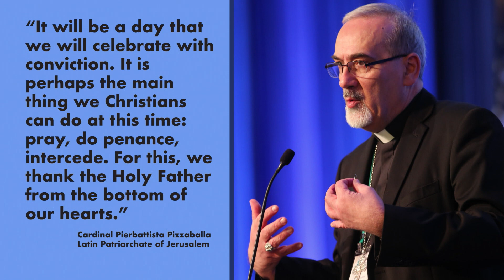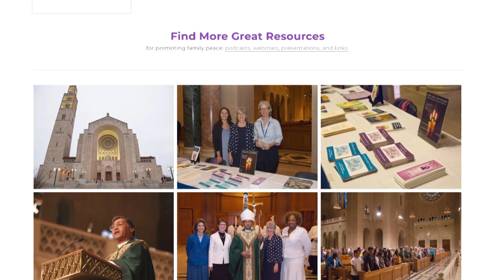Catholic Current October 26th 2023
This Week’s Catholic Current: Day of Prayer for Peace, Domestic Violence Awareness Month, and Synod on Synodality

Pope Francis invited all people of faith to join him on October 27th for a day dedicated to prayer, fasting, and penance for peace and reconciliation in Israel and Gaza. Watch the CNS video: Pope: War is always a defeat. Read the letter from Cardinal Pierbattista Pizzaballa, Latin Patriarch of Jerusalem, to his entire diocese

October is Domestic Violence Awareness Month. Read the U.S. Bishops’ pastoral letter, When I Call for Help: A Pastoral Response to Domestic Violence Against Women. Catholics For Family Peace Education and Research on Domestic Abuse provides education, resources, and research that help Catholics promote peace within families and to recognize and respond with compassion to domestic abuse. to learn more and download resources.

Archbishop Timothy P. Broglio, president of the U.S. Conference of Catholic Bishops, has been participating in the assembly of the Synod of Bishops and shared with CNS some of his thoughts about the monthlong experience. Read “USCCB president talks about his synod experience.” Participants in the Synod on Synodality have approved a Letter to the People of God giving thanks for their experience, detailing the work of the past few weeks, and expressing the hope that in the coming months, everyone will be able to "concretely participate in the dynamism of missionary communion indicated by the word 'synod.'"